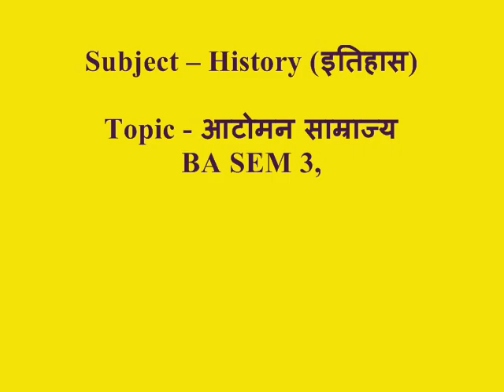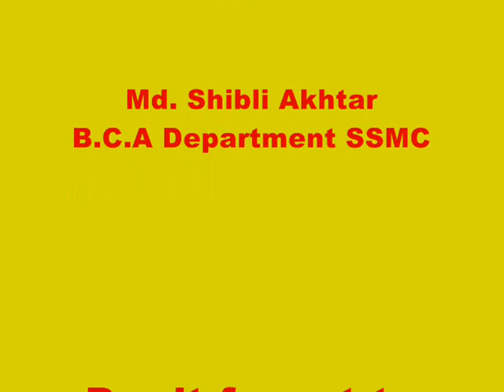Subject – History (इतिहास), Topic - आटोमन साम्राज्य, BA SEM-3, जेनेरिक, Suraj Singh Memorial College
Dr. Abhishek Kumar Gupta, Assistant Professor
Subject – History (इतिहास)
Topic - आटोमन साम्राज्य,
BA SEM 3, जेनेरिक